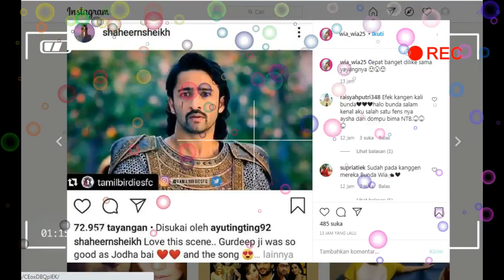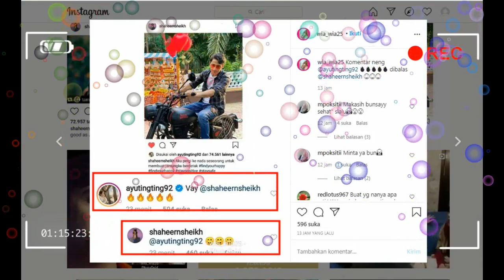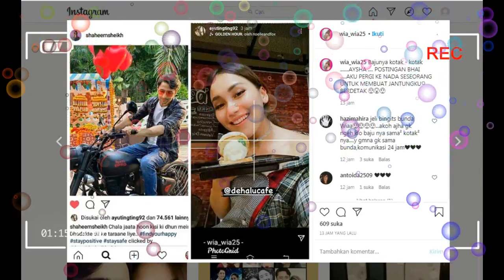CieCieeee,,,BOOOOM GERCEP AYU TINGTING BERTUBITUBI KEPADA SHAHEER SHEIKH